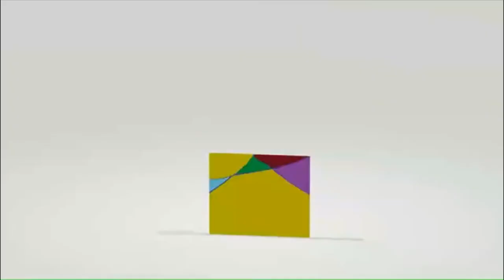仲良しカルガモ！！おまけにウルフェスの思い出！！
✂︎ｷﾘﾄﾘｾﾝ ✂︎

✂︎ｷﾘﾄﾘｾﾝ ✂︎

【編集アプリ】
ActionDirector
Android

✂︎ｷﾘﾄﾘｾﾝ ✂︎